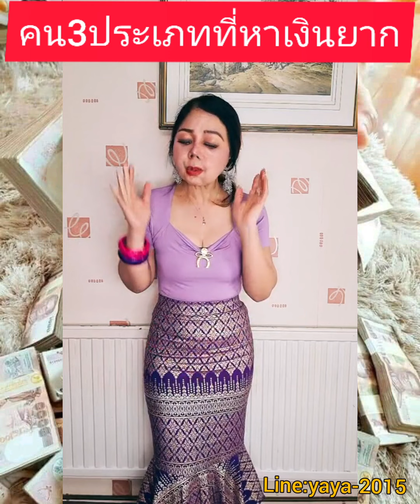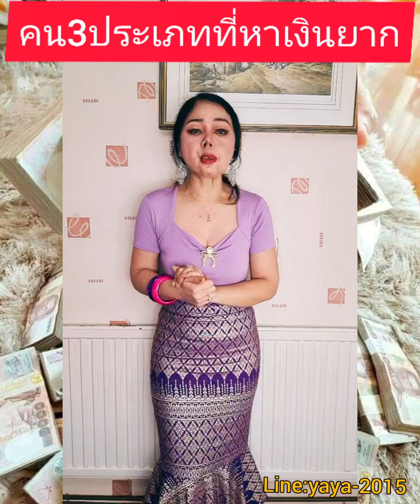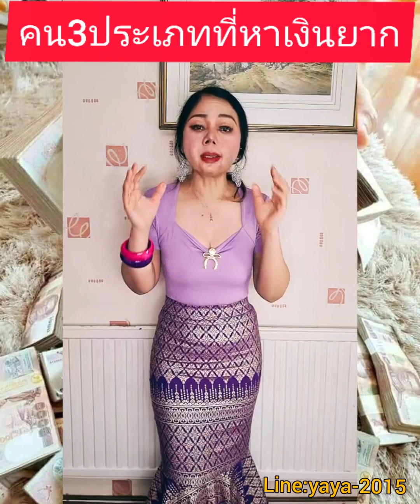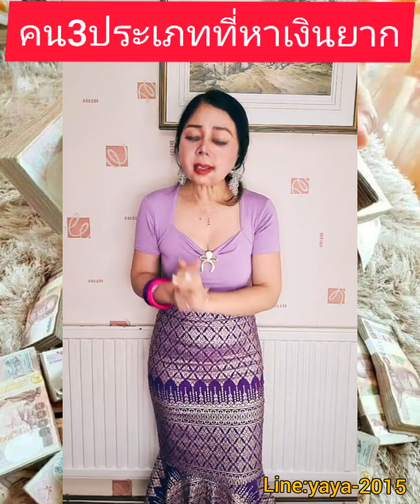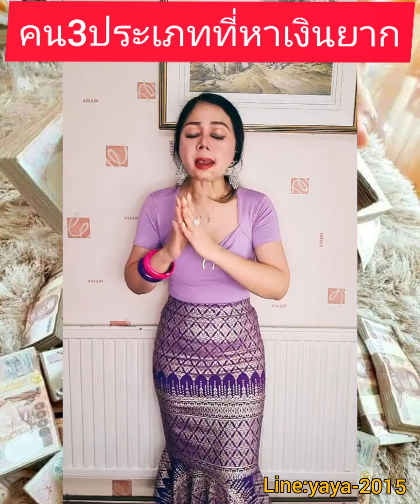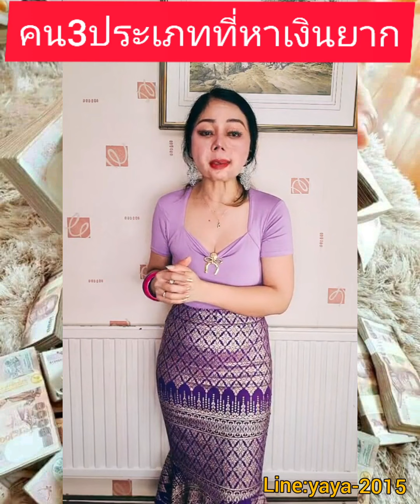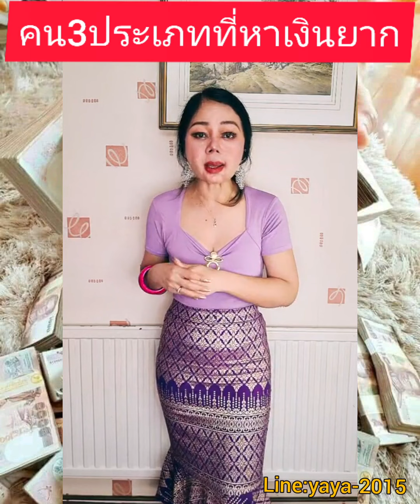Day53 คน3ประเภทที่หาเงินยาก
ยุคนี้คือยุคออนไลน์ เงินหาง่ายมาก ถ้าเราคิดดีคิดบวก แต่จะมีคนอีกจำนวนหนึ่งที่หาเงินยากมาก เพราะเขามีคำศัพท์ทางด้านการเงินที่ยอดแย่ในหัวเขา .ฟังคลิปนี้เงินหาง่ายมากทันที😊💰